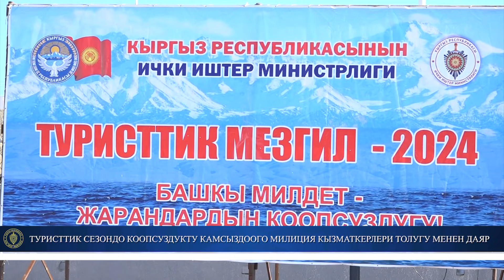ИЧКИ ИШТЕР МИНИСТРЛИГИНИН ЖУМАЛЫК ЖЫЙЫНТЫГЫ